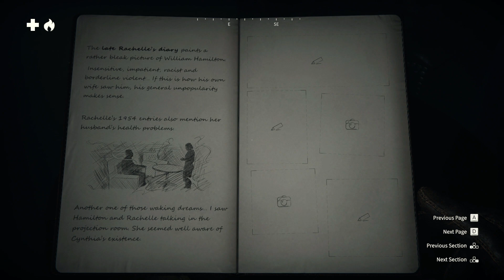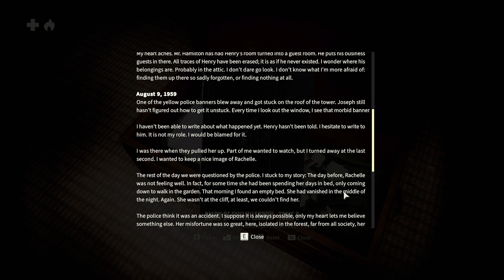LIFT - Kona 2: Brume - Part 4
Northern Québec, 1970: A mining village is enveloped in a distorted reality by a mysterious mist—the Brume. Step back into your role as Detective Carl Faubert, now tasked with uncovering the enigmatic origins of this disruptive force. Navigate the snow-swept landscapes and encounter stranded victims and survivors of a devastating avalanche. Your ultimate mission: to trace the dark secret behind the Brume and strive to eliminate it.